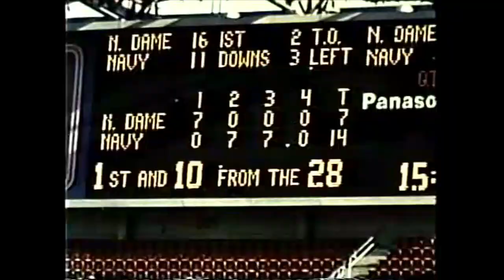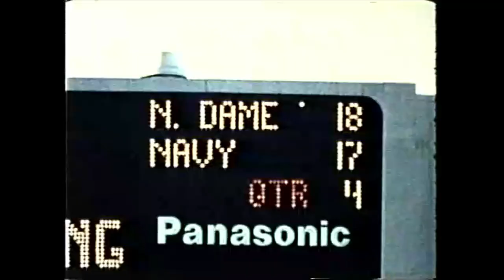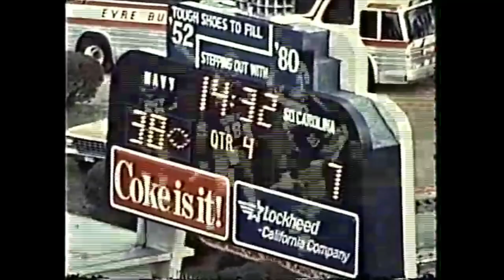1983/1984 Navy Football Double Feature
Napoleon McCallum proved to be one of college football's top weapons in a 1983 season that ended with Navy beating Army in Pasadena. The Midshipmen then had to fight through an injury ravaged 1984 campaign that included the loss of their star running back. Narrated by Harry Kalas. A Tel Ra Production